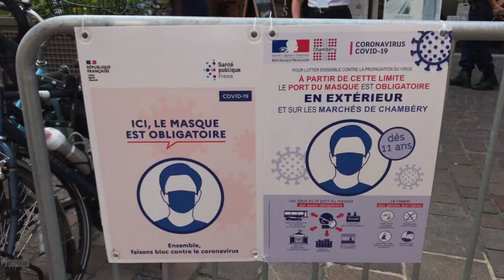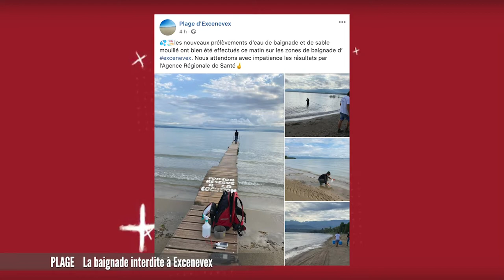JT du lundi 17 août 2020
Toute l'actualité en Savoie Mont-Blanc et Suisse Romande